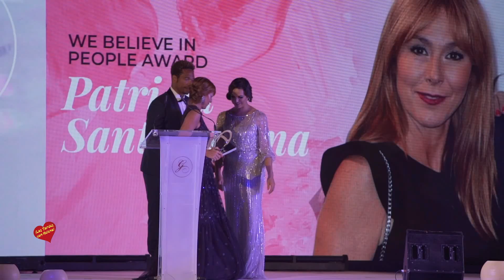VIII Gala de la Global Gift en Marbella 2019